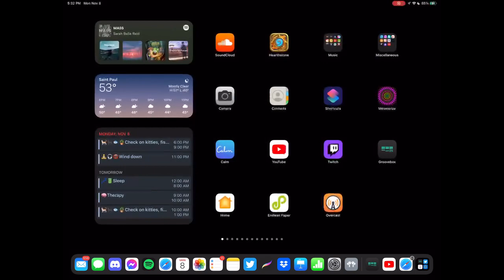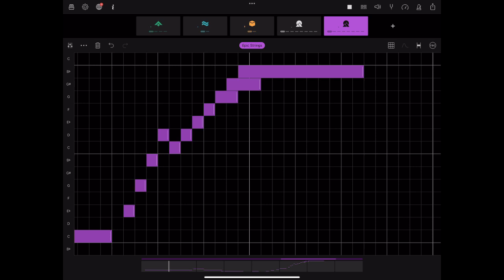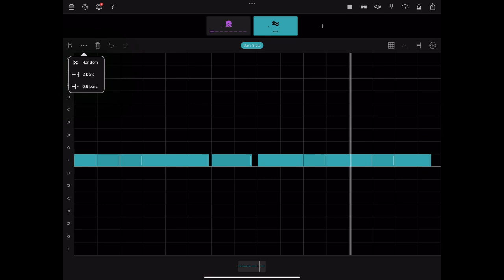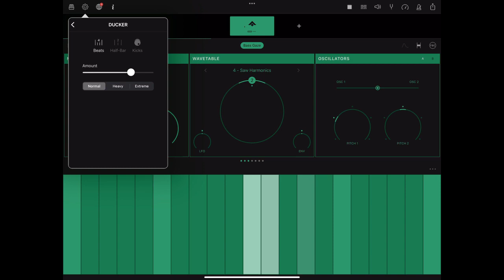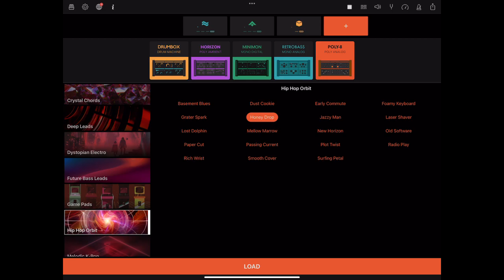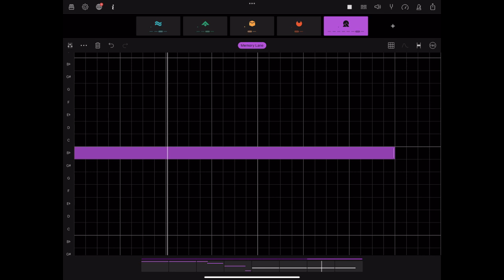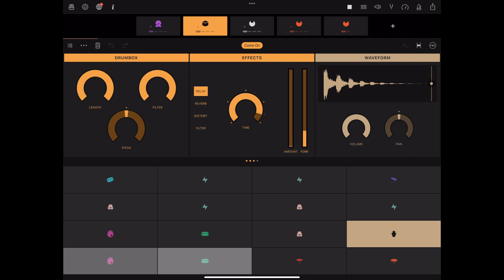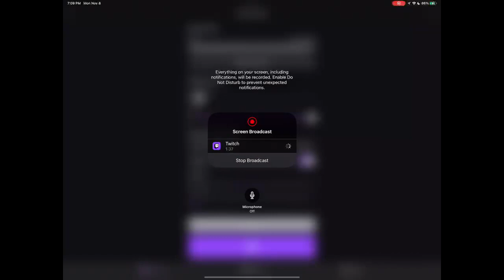Nov 8, 2021 Stream - Chill music night